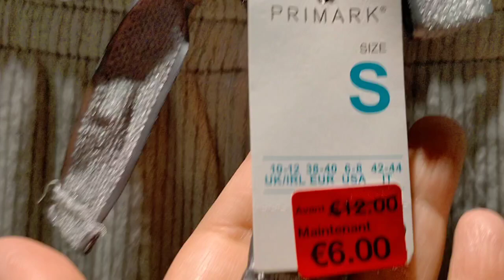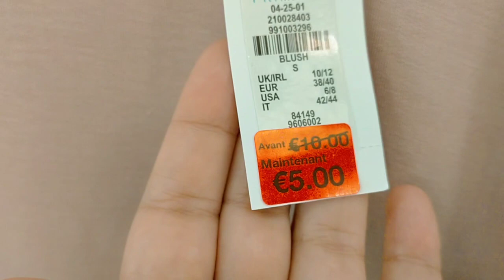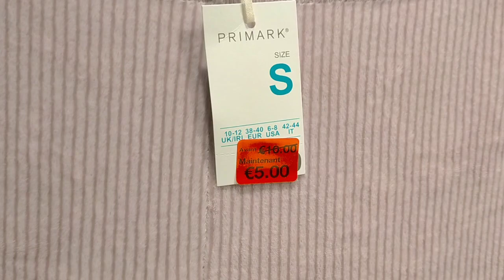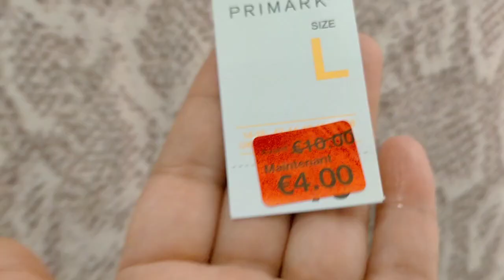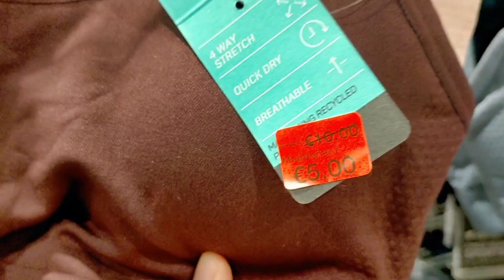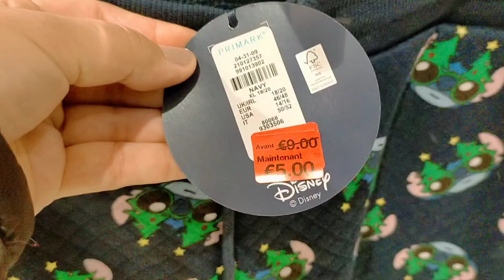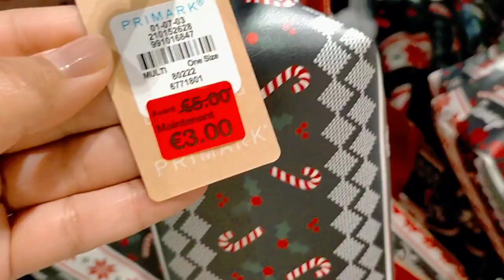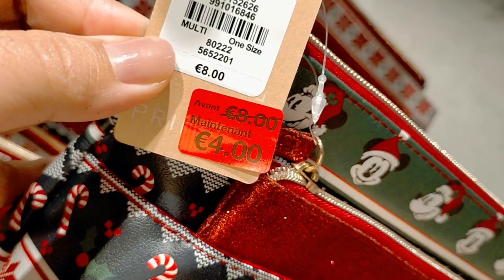PRIMARK WOMEN'S PYJAMAS SALE JANUARY 2022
PRIMARK WOMEN'S PYJAMAS SALE DÉCEMBER 2021